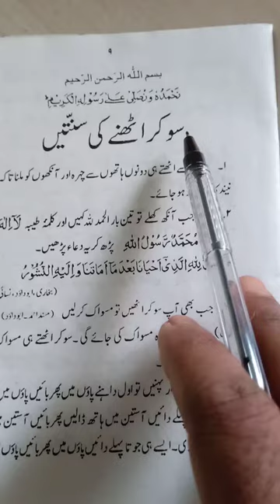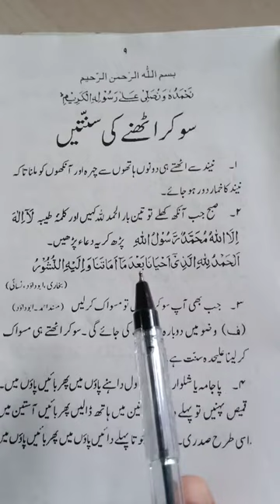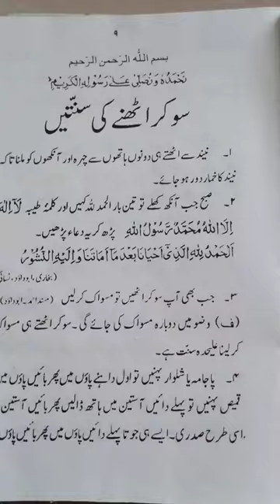rasulullah Sallallahu alayhi wa sallam ki Sunnat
rasulullah Sallallahu alayhi wa sallam ki Sunnat ki,